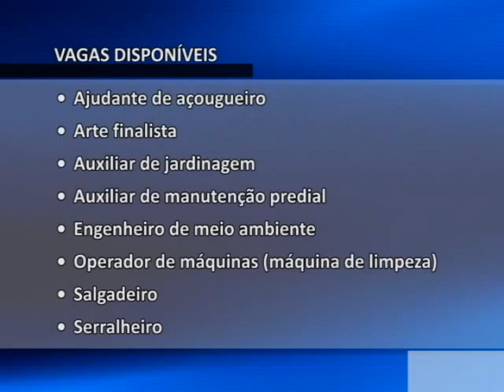Sine 11/06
Confira as vagas oferecidas pelo Sine de Pouso Alegre.